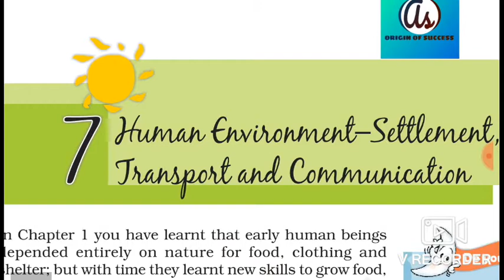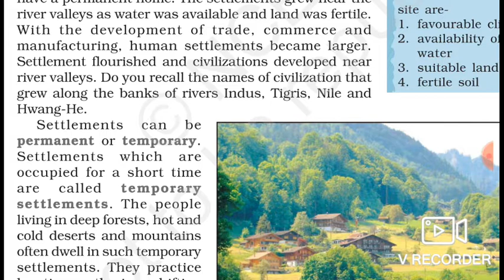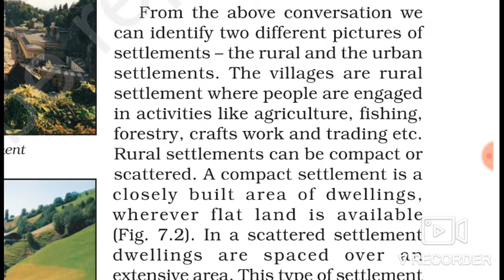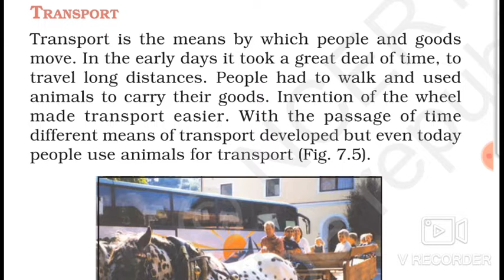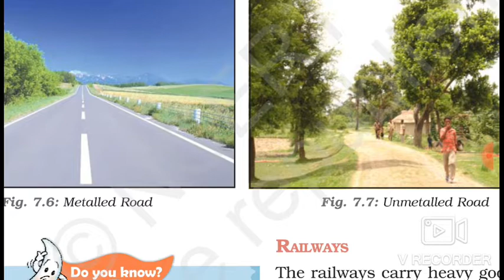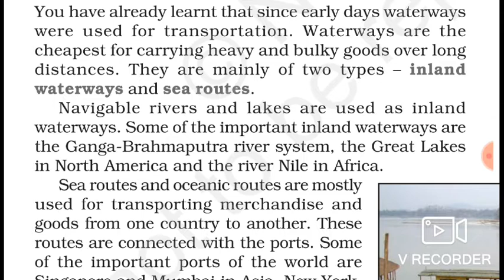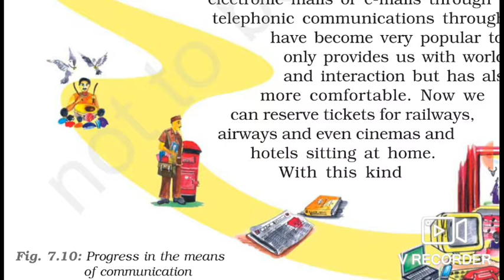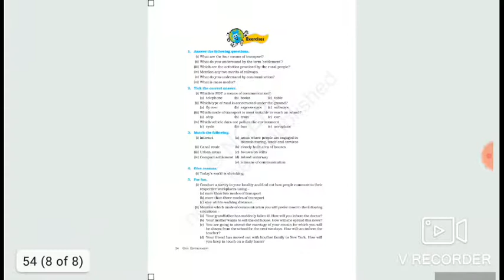Chapter 7 : Human Environment- Settlement, Transport and Communication ; Ncert Class 7 Geography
buy ncert geography class 6 to 12

buy ncert science class 6 to 10

1. modern history practice bits chapterwise in telugu
10. upsc exam pattern in telugu
1. modern history practice bits chapterwise in telugu
How to make notes ... in short

ncert geography

1. modern history practice bits chapterwise in telugu
10. upsc exam pattern in telugu